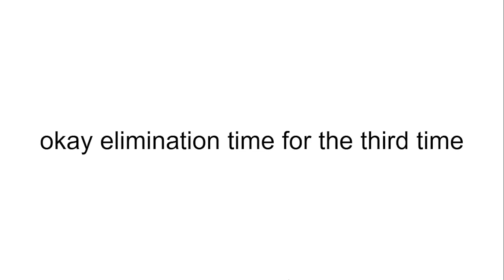BFDI Viewer Voting 4